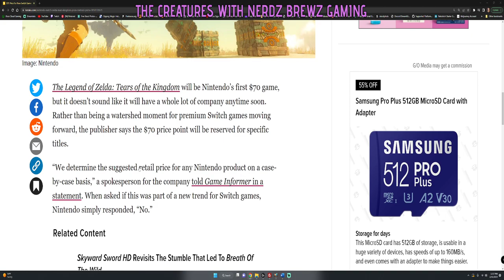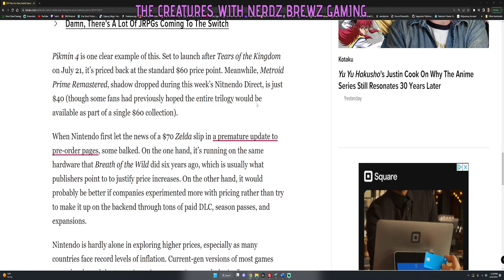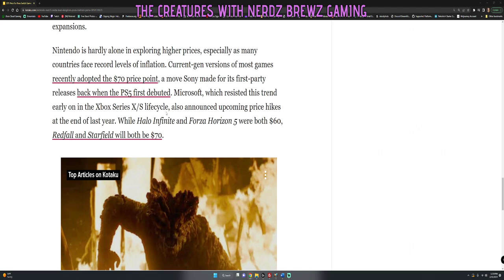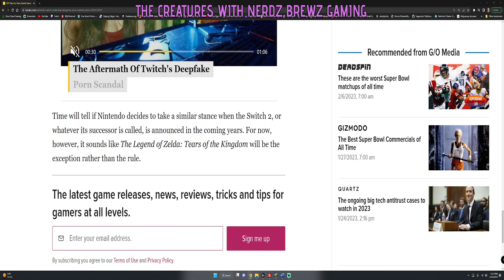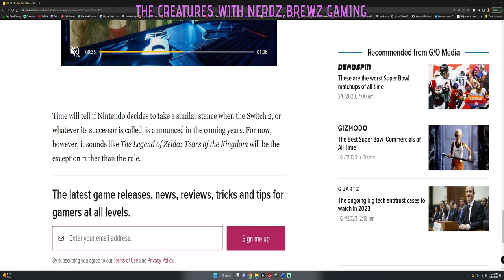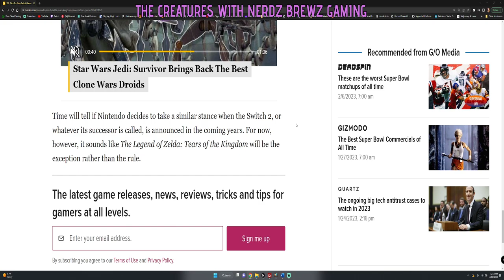Only Some $70 Games, Nintendo Says? Sure! Right!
How do you feel about this? Found this on Kotaku today. Let's read this article about Switch Games increasing in price. Only Some Switch Games Will Be $70, Nintendo Says Despite Zelda, most Switch games still won’t be priced at more than $60 it seems ByEthan Gach. The Legend of Zelda: Tears of the Kingdom will be Nintendo’s first $70 game, but it doesn’t sound like it will have a whole lot of company anytime soon. Rather than being a watershed moment for premium Switch games moving forward, the publisher says the $70 price point will be reserved for specific titles. “We determine the suggested retail price for any Nintendo product on a case-by-case basis,” a spokesperson for the company told Game Informer in a statement. When asked if this was part of a new trend for Switch games, Nintendo simply responded, "No". Pikmin 4 is one clear example of this. Set to launch after Tears of the Kingdom on July 21, it’s priced back at the standard $60 price point. Meanwhile, Metroid Prime Remastered, shadow dropped during this week’s Nintendo Direct, is just $40 (though some fans had previously hoped the entire trilogy would be available as part of a single $60 collection). When Nintendo first let the news of a $70 Zelda slip in a premature update to pre-order pages, some balked. On the one hand, it’s running on the same hardware that Breath of the Wild did six years ago, which is usually what publishers point to to justify price increases. On the other hand, it would probably be better if companies experimented more with pricing rather than try to make it up on the backend through tons of paid DLC, season passes, and expansions. Nintendo is hardly alone in exploring higher prices, especially as many countries face record levels of inflation. Current-gen versions of most games recently adopted the $70 price point, a move Sony made for its first-party releases back when the PS5 first debuted. Microsoft, which resisted this trend early in the Xbox Series X/S lifecycle, also announced upcoming price hikes at the end of last year. While Halo Infinite and Forza Horizon 5 were both $60, Redfall and Starfield will both be $70. Time will tell if Nintendo decides to take a similar stance when the Switch 2, or whatever its successor is called, is announced in the coming years. For now, however, it sounds like The Legend of Zelda: Tears of the Kingdom will be the exception rather than the rule.